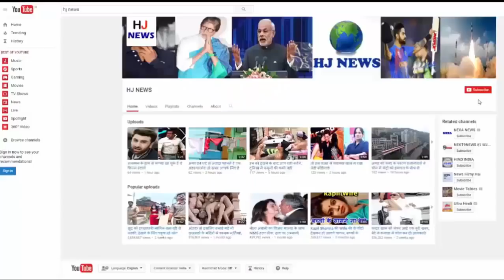हेलीकॉप्टर में दुल्हन लेने पहुंचा दूल्हा, सेल्फी क्लिक करने यूं उमड़ी भीड़...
In Faridabad's Sector-3 Ground, people started fluttering at the time when Ghaziabad's lamp reached the helicopter and took the bride to take the bride. People were so excited to see the helicopter that there was a competition for selfie clicks. Even after safety, people reached the helicopter, and started clicking selfies. Sector-3 resident Surendra Tyagi has three children. The eldest son has been married nearly three years ago. His wife Krishna died of cancer four years ago. At the time of his death, he was very worried about the upbringing of the children.
 He expressed concern and told him how you can raise him. Make my daughters' yellow hands with great fanfare. According to Tyagi, he did not forget this thing of wife and raised the children well.
  During the conversation, he expressed his desire to send the helicopter to the daughter in front of the boy. The boys were happy to hear this because Deepak is his only son.
 The boy's father is a property dealer and his business is also there. The wedding took place on Friday night and the next day at 11 a.m. on Saturday morning, he sent the daughter to the helicopter.
  For this, he took NOC from the concerned departments. His daughter Anju's height is 5 feet 11 inches. So getting a boy was difficult. During this time someone told him a boy in Ghaziabad.
  His height was 6 feet 2 inches. They were also looking for a girl who matches her son's highway. The relationship between the two parties was settled.

HJ NEWS !!